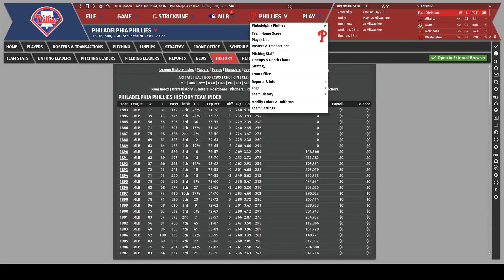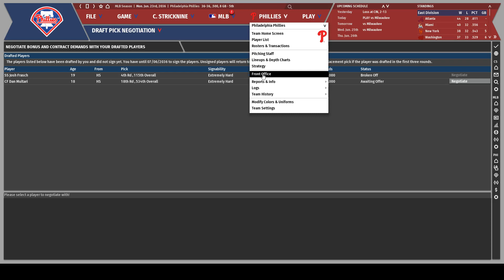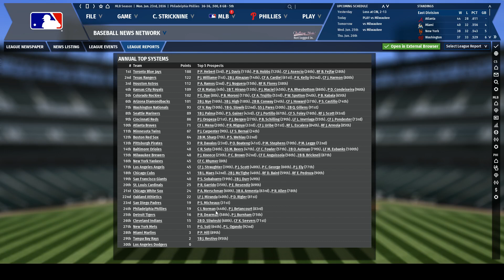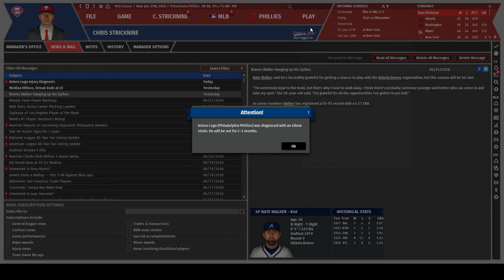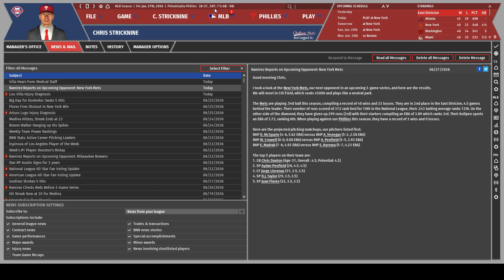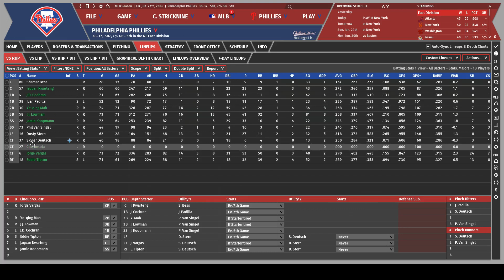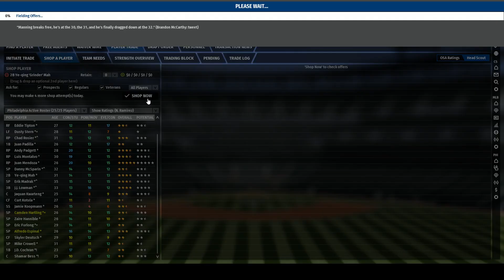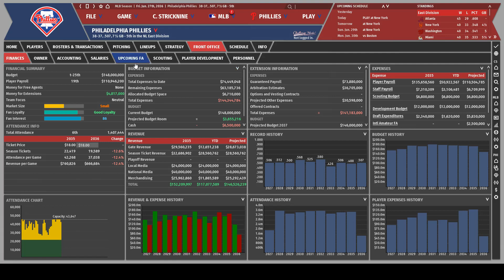OOTP 19 Phillies Episode 34 - Post Draft 2036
The draft was a little uneventful and we're playing .500 ball. But we're definitely needing to rebuild this team. Is it time to trade away a few of my top players? And can we get the kind of prospects and young talent that will put us on the path to a playoff contender? We try to make it happen this episode, but things are looking bleak.